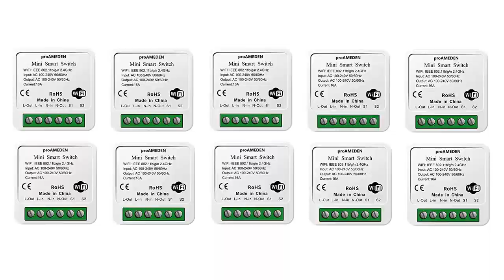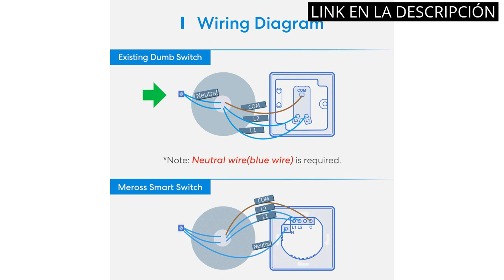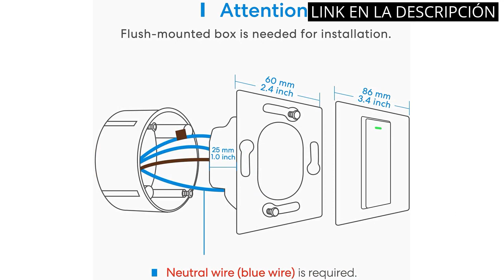【Aqara interruptor】Descubre los 4 mejores interruptores Aqara para automatizar tu hogar 1️⃣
✋  Aquí están descubre los 4 mejores interruptores aqara para automatizar tu hogar disponibles en el mercado.

🔽🔽🔽 ENLACES DE COMPRA AQARA INTERRUPTOR 🔽🔽🔽

1) Aqara Hub de Domótica E1(Requiere Wi-Fi de 2,4 GHz), Interfaz USB-A de Alimentación, Zigbee 3.0, Repetidor Wifi(Hot Spot), Compatible con HomeKit, Alexa, Google Assistant e IFTTT

2) proAMEDEN Interruptor inteligente wifi 16A, MINI Smart switch wifi, Módulo interruptor, app Tuya/SmartLife, Compatible con Alexa, Google Home (10)

3) Meross Interruptor Universal Inteligente WiFi con Control Remoto, Compatible con HomeKit Siri, Alexa y Google Assistant, Inteligente Módulo Universal para Bricolaje para Automatización Domótica

4) Meross Interruptor de Pared Inteligente, 2 Vías, 1 Canal, Wi-Fi Interruptor, Compatible con Apple HomeKit Siri, Alexa Echo, Google Home y SmartThings, MSS550XHK (Se Requiere un Cable Neutral).

00:00 - Intro
00:06 - 1) Aqara Hub de Domótica E1(Requiere Wi-Fi de 2,4...
00:46 - 2) proAMEDEN Interruptor inteligente wifi 16A, MINI Smart...
01:16 - 3) Meross Interruptor Universal Inteligente WiFi con Control...
01:47 - 4) Meross Interruptor de Pared Inteligente, 2 Vías, 1...
02:18 - Outro